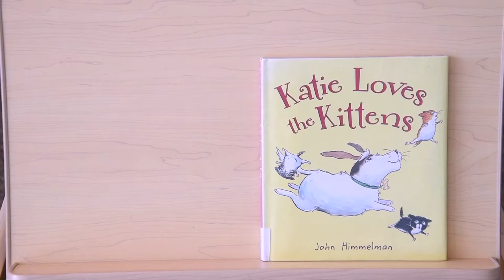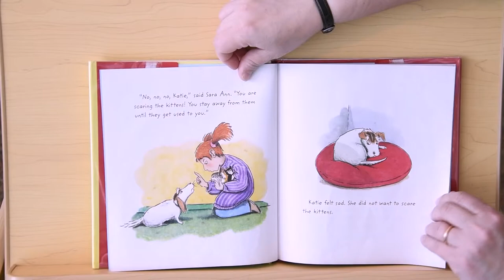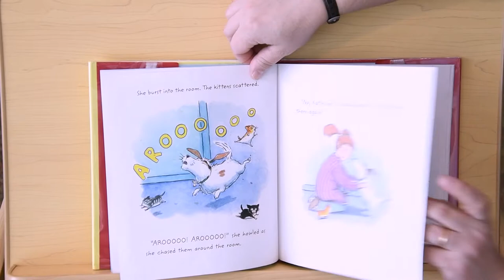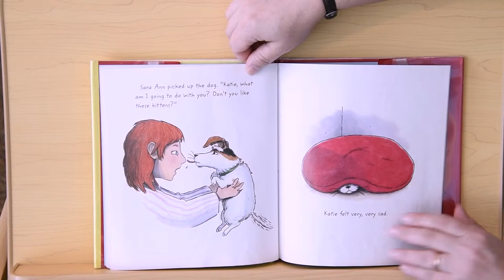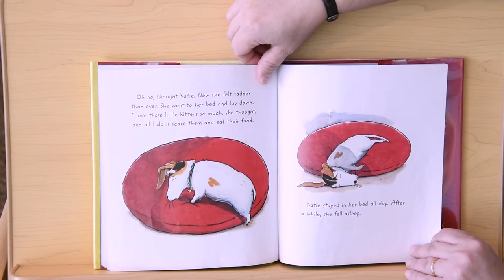Baby Time with Ms. Melissa - 02/06/21